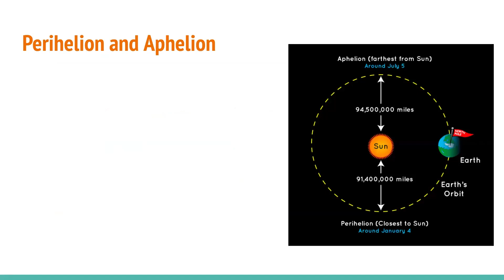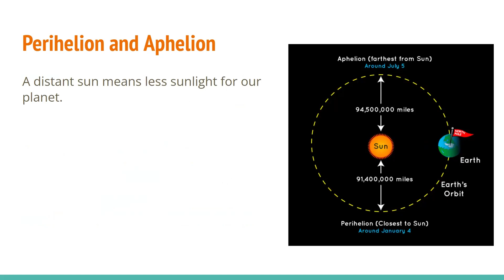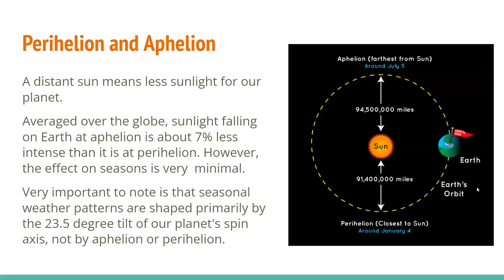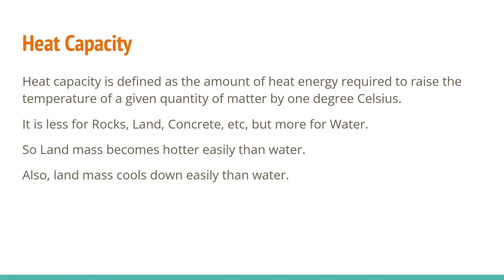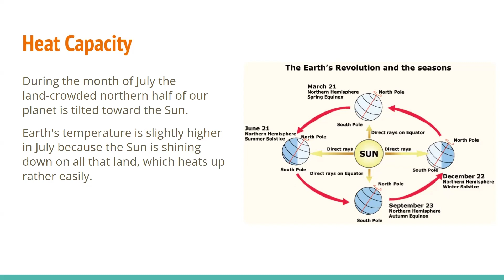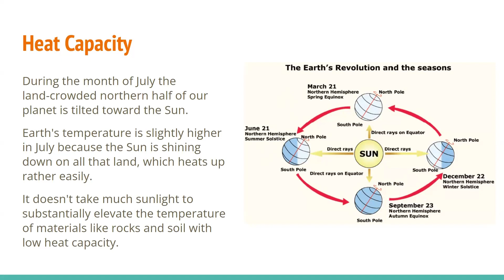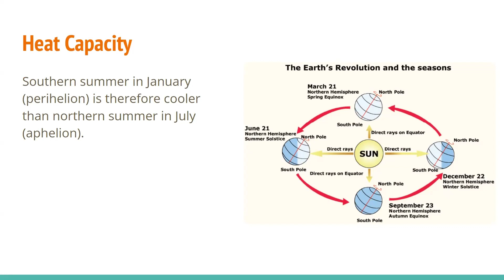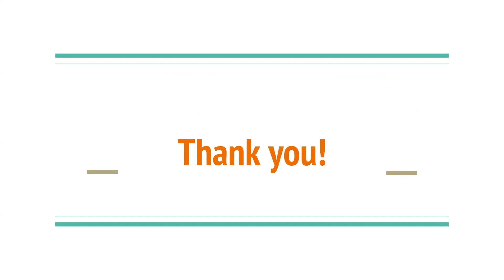Perihelion or Aphelion - Which is Hotter? | Perihelion और Aphelion के बीच तापमान का अंतर | In Hindi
In this video, we discuss about the Earth's global average temperature difference at Perihelion and Aphelion. We discuss why Aphelion is hotter even though the Earth is farther away from the Sun. We also discuss why Summers in Northern Hemisphere are longer than those in Southern Hemisphere.

इस वीडियो में, हम पेरीहेलियन और अपहेलियन पर पृथ्वी के वैश्विक औसत तापमान अंतर के बारे में चर्चा करते हैं। हम चर्चा करते हैं कि पृथ्वी सूर्य से अधिक दूर होने के बावजूद एफेलियन अधिक गर्म क्यों है। हम यह भी चर्चा करते हैं कि उत्तरी गोलार्ध में ग्रीष्मकाल दक्षिणी गोलार्ध की तुलना में अधिक लंबा क्यों होता है।